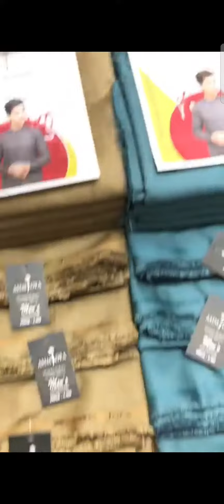Asim Jofa Winter Collection 2023 Men's Unstitch Asim Jofa | Kolachi Brands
*Most Demanding ASIM JOFA*‼️‼️

*NOW INTRODUCING 2023 WINTER COLLECTION*

*Asim Jofa VOL-1‼️‼️‼️‼️‼️*

✅ Wrinkle Free Wash n Wear
✅ No Color Bleeding
✅ Tag Card Attached
✅ Fancy Inly Card
✅ Fancy Bag Packing
✅ With Asim Jofa Stamp

*09 Colors*

💰 Wholesale Price plz what's app

صرف دوکاندار حضرات رابط کرے ۔ شکریہ

Hurry UP
Limited Stock